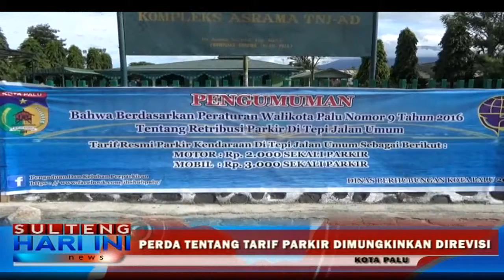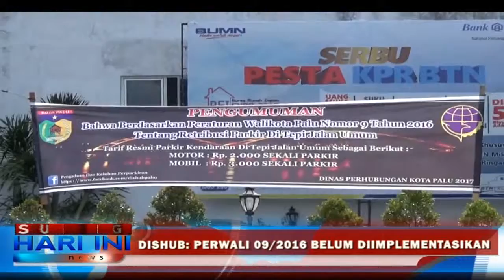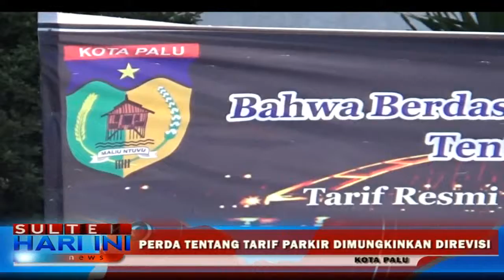Dishub: Perwali Tarif Parkir Belum Diimplementasikan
Terkait terbitnya Perwaili Nomor 9 tahun 2016 tentang besaran tarif parkir kendaraan di Kota Palu, pihak Dinas Perhubungan Kota Palu mengaku belum meng-implementasikan Perwali Tersebut - melainkan masih dalam tahap sosialisasi menunggu respon warga.